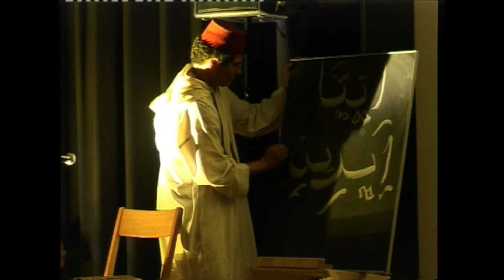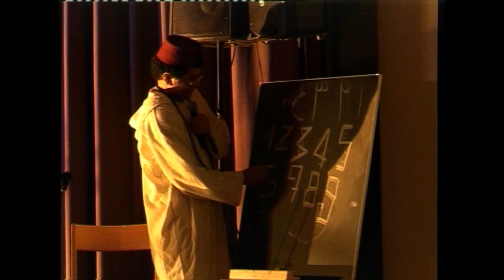Ziryab's Reise von Bagdad nach Cordoba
Ziryab's Reise  von Bagdad nach Cordoba - Hotel Ekkehard - Freitag,16.Sept.2005